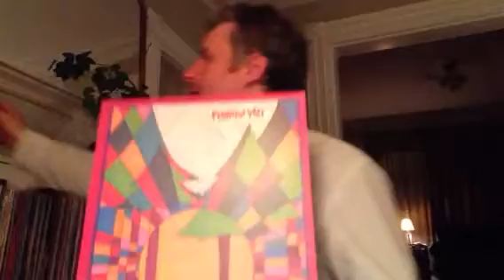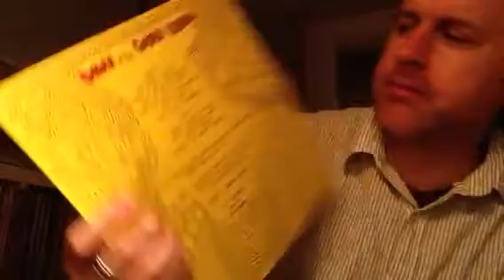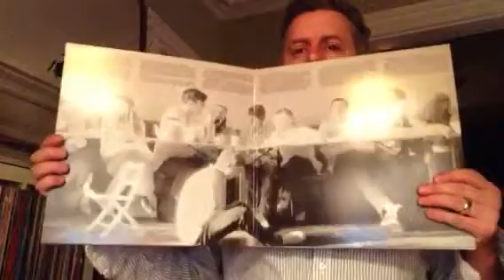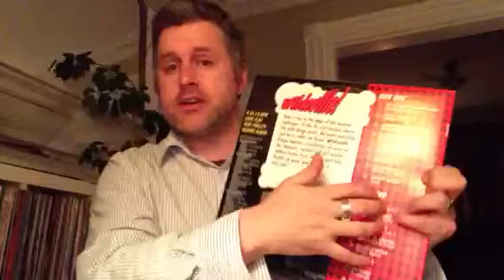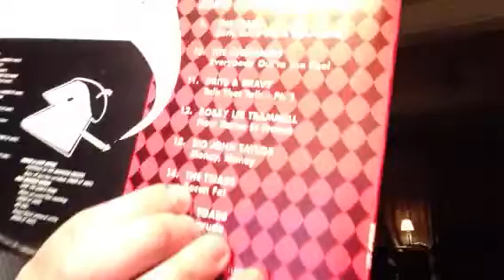Christmas babies in the Deadwax - Paneeks, and HAHAHAHAHA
A response of sorts.
Cheers everybody.
Keep the record spinning.